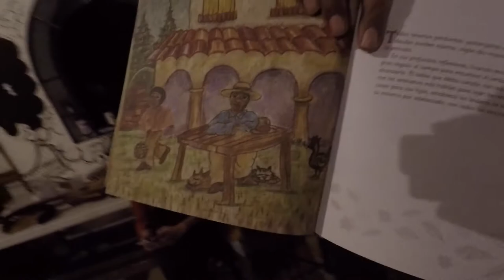Exposición de Honorio Robledo 2 primer día del Encuentro de Son a Son 2020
EncuentroDeSonaSon2020 2 Exposición de Honorio Robledo primer día del Encuentro de Son a Son 2020